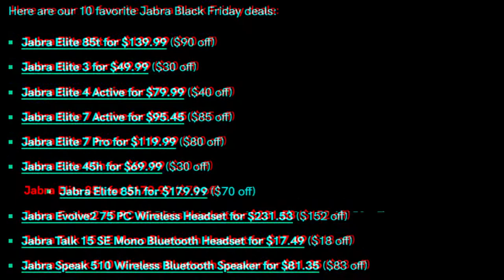Jabra’s best wireless earbuds are heavily discounted for Black Friday - The 10 best deals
The 10 best deals of the Jabra Black Friday sale. Black Friday is the best time to buy a pair of earphones as they are heavily discounted during shopping. Jabra is known for making the best wireless earbuds for making calls, and for Black Friday, some of its most popular Bluetooth earphones are available at attractive prices. This includes the Jabra Elite 7 Pro, which promises excellent microphone quality. Even with tons of background noise, you will sound crystal clear to the other party on the call.Black Friday 2022 is almost here, and it’s the best time of year to save on audio. Jabra — one of the most respected companies in the headphone game — already has its Black Friday deals running, with all of its most popular products on sale for as much as 50% off. We’ve picked out our 10 favorites.